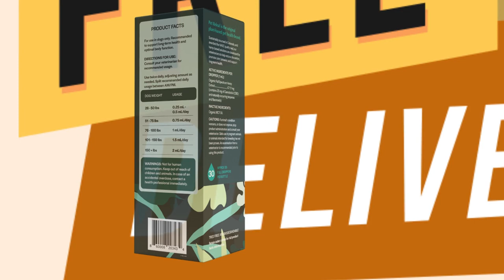Daily Releaf 750mg Hemp Oil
Stress Releaf Medium/Large Breed Edibites – PB Carob with over 266 five star reviews!

For a limited time only, Stress Releaf Medium/Large Breed Edibites – PB Carob is available starting at only
$29.99

Stress Releaf Medium/Large Breed Edibites – PB Carob with over 248 five star reviews!